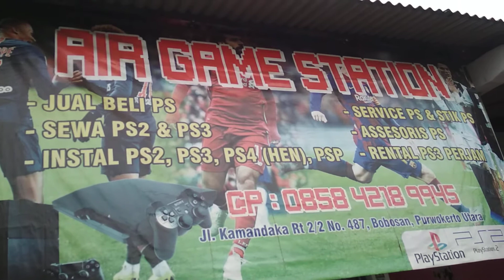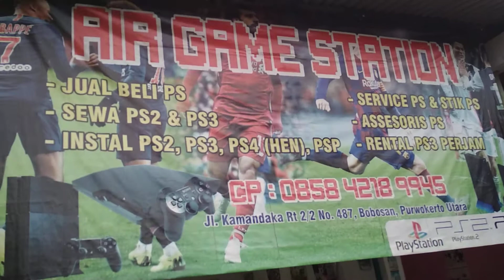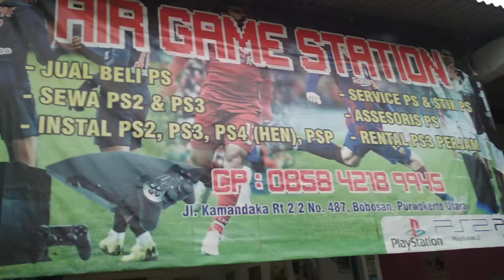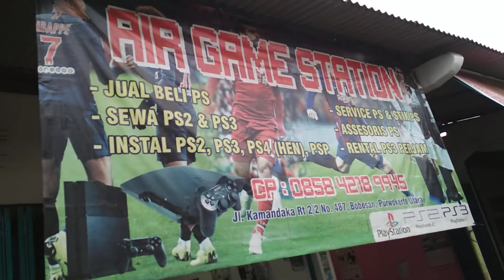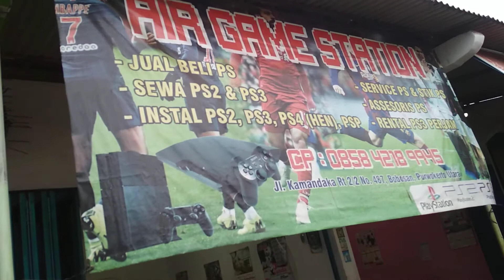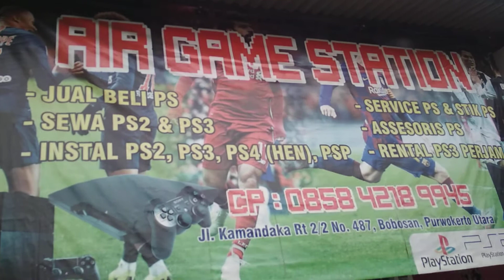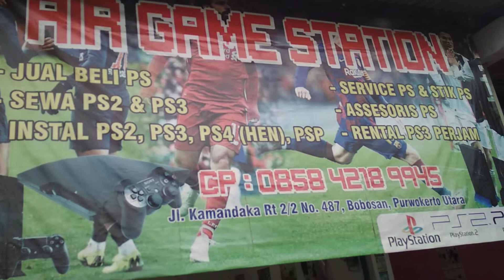virall!! AIR GAMES terlengkap. jual PS dan stik juga servis,termurah sangat terjangkau,bersahabat.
air games terlengkap jual ps jual stik dan servis ps dan stik
murah dan sangat terjangkau